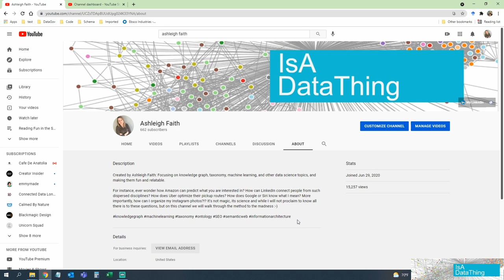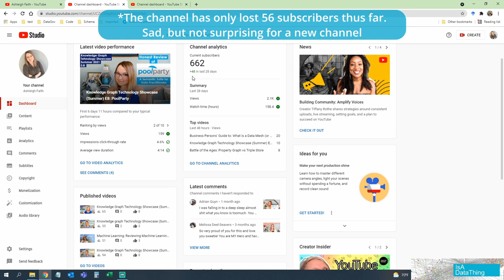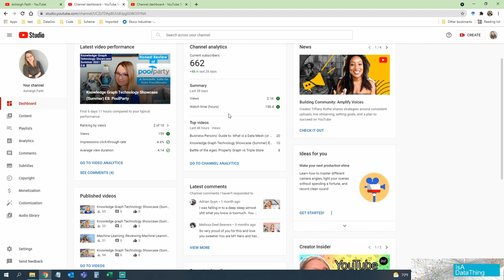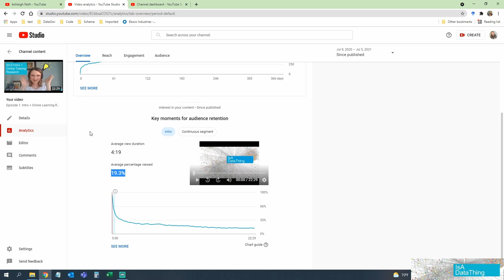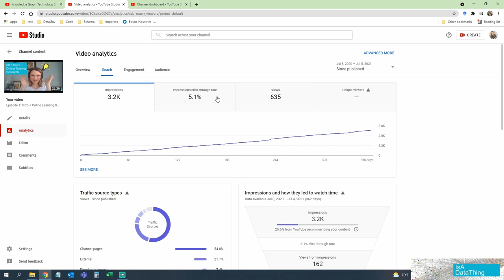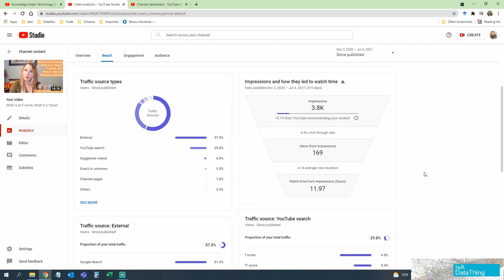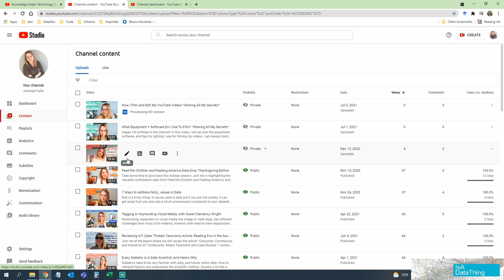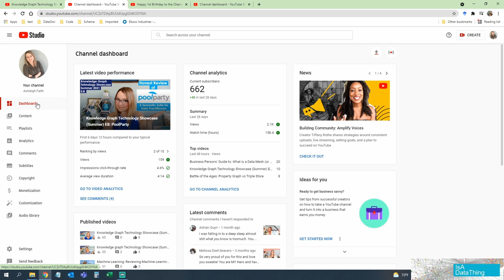Diving Into My YouTube Analytics *sharing all my secrets*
Happy 1st birthday to the channel! To celebrate, this video kicks off with a look at the video analytics from over the years, from my first video, to my most successful, and my worst video as well. Check out this behind the scenes view of YouTube analytics and see how your favorite videos have done.